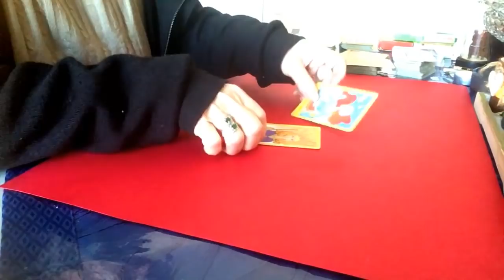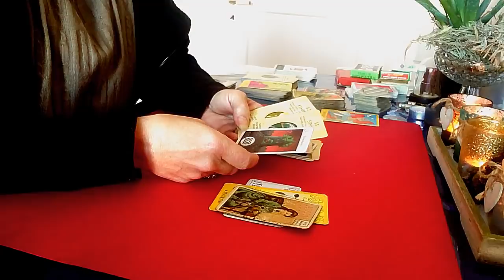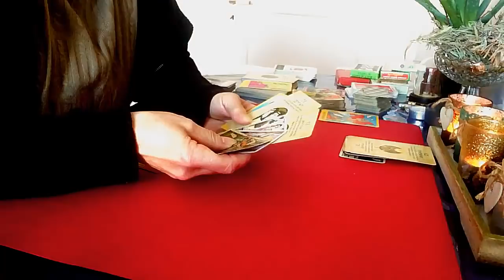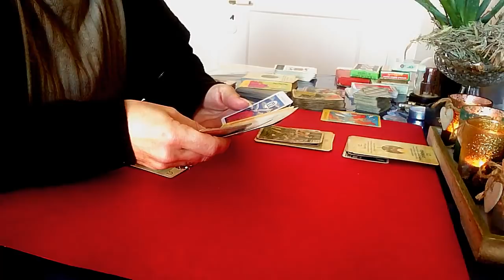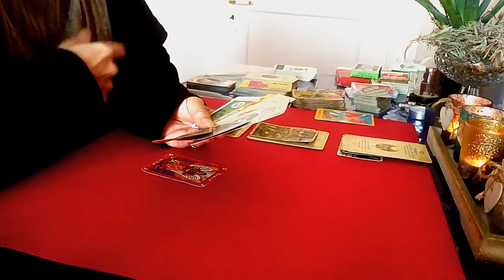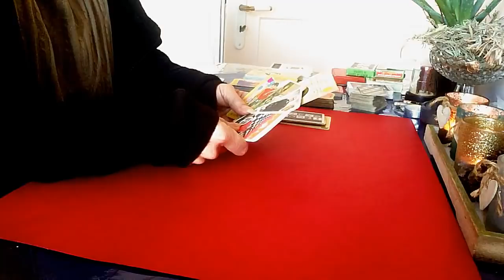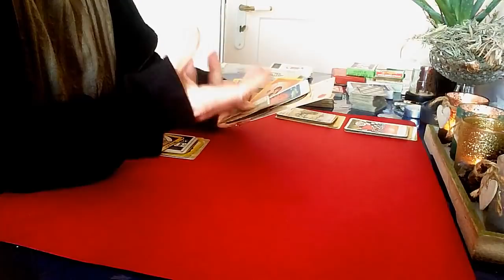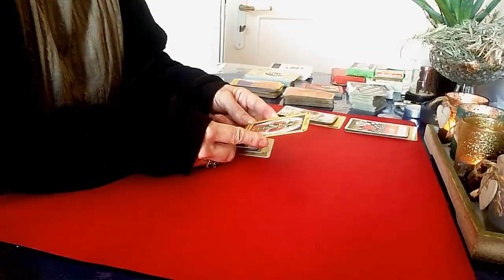Ima li iskrene namjere? Kako misli, kako osjeća za mene? 2 grupe bezvremeno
Dobro došli i drago mi je da ste me našli.
Nova osoba u vasem zivotu pa se pitate kako misli, kako osjeca za vas. Ovaj tarotorakel ce nam dati odgovore na pitanja koja se stalno pokrecu u nasim mislima.  Da li ce se pokrenuti prema vama? Kakve namjere ima? Da li je iskrena ili nesto krije? Što mogu očekivati u vezi ove osobe?
Imamo dvije grupe. Pogledajte u video i odlučite se za onu koja vas privlaći ili pogledajte oba dvije grupe i odlučite sa kojom rezonirate.
 Ovo bezvremeno čitanje nije zajamceno i služi u glavnom za zabavu.
Ne preuzimam nikakvu odgovornost za vaše odluke i djelovanja koja rezultiraju iz ovog bezvremenog proročišta.

2. grupa 14:13

ili
ΙΒΑΝ
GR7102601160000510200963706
Ivanka Pavlic

Za osobno čitanje

Made by TopView Video Uploader . Created with TopWin Movie Maker,